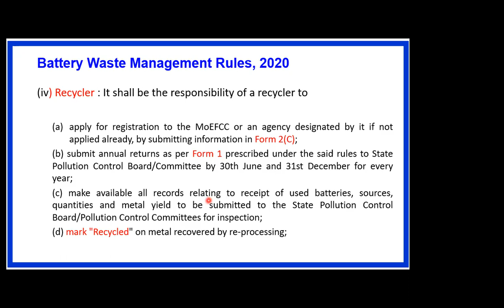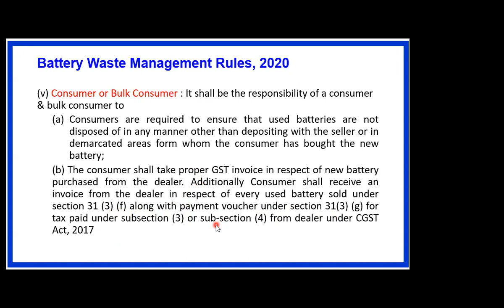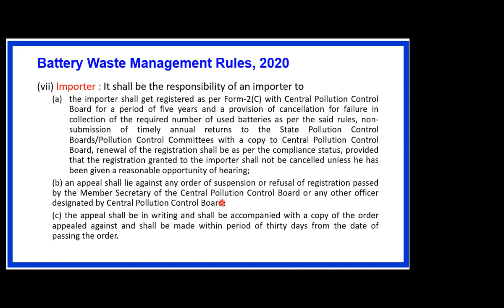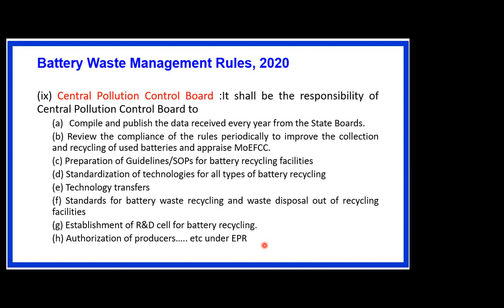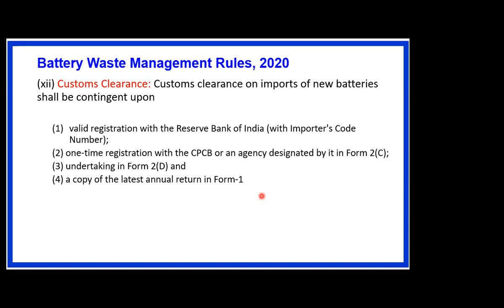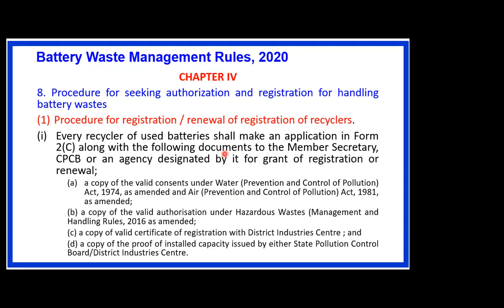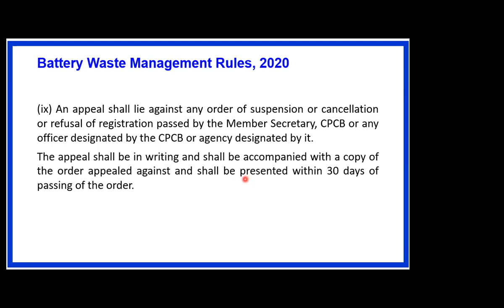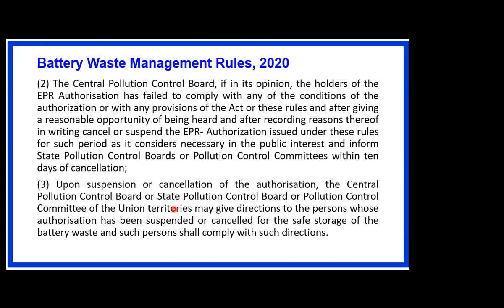हिंदी मे - Battery Waste Management Rule Draft Rule 2020 Part 4